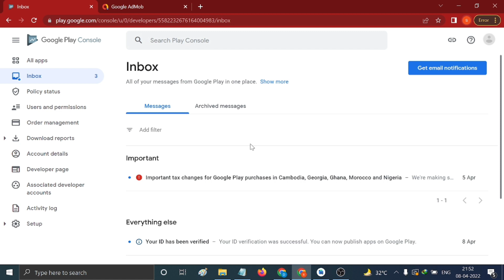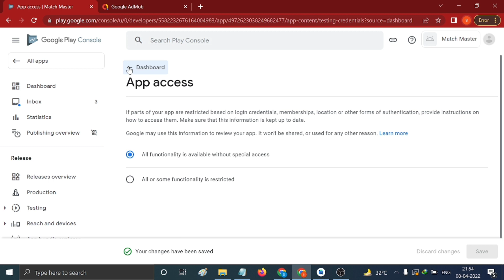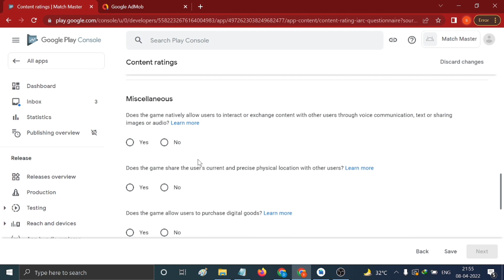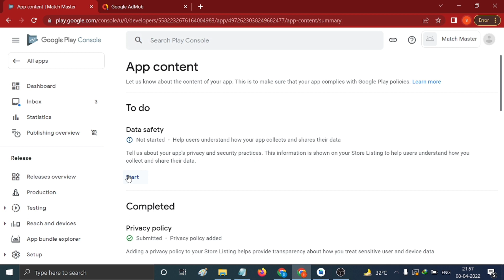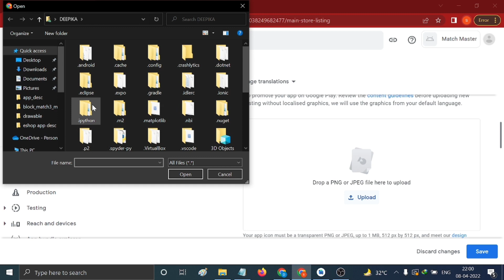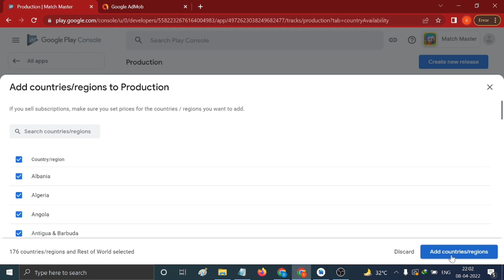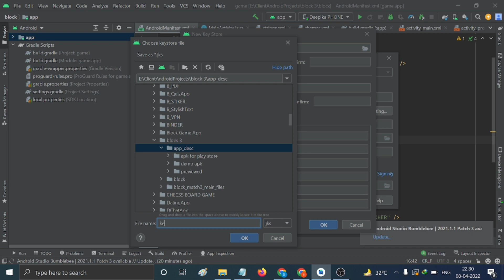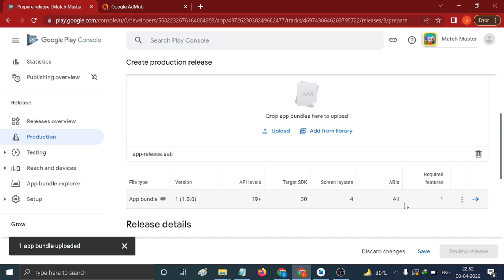How to Publish App on Google Play Store in 2022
Guys, In this video We are going to discuss About How to Publish Game App in Google Play Store New Updates 2022.

Publish App on Google Play Store latest video 2022
How can I publish my Android app in Play Store
How do I publish an app on Google Play?
How do I publish Android apps on Google console?
Is it free to publish an app on Play Store?
how to create app in play store for free
how to publish an app to the app store
how to deploy android app to phone
app publisher
how to upload app on play store
play store app
publish app on play store 2022
google play store app
android app publish cost